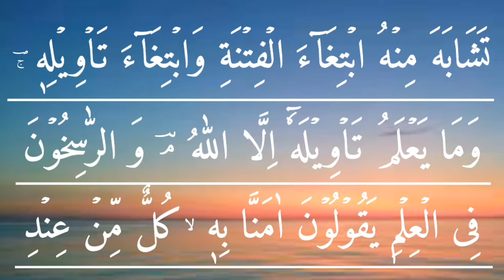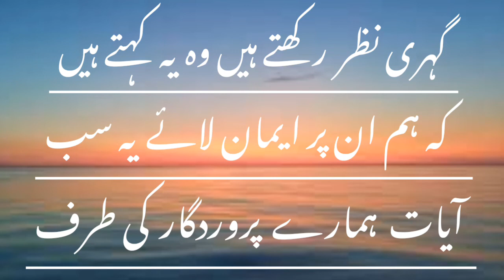Aal -e- Imran Ayat no.7 | Urdu Translation.